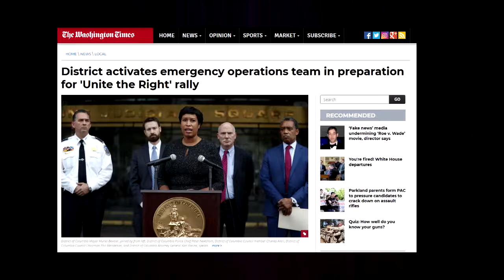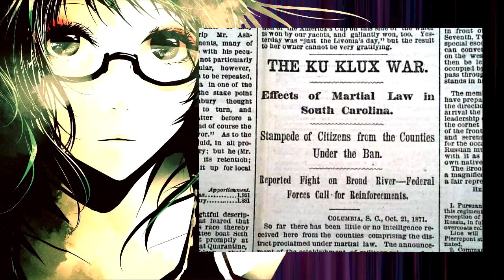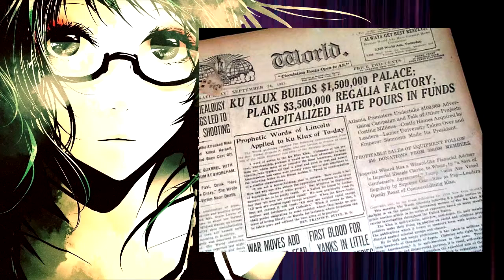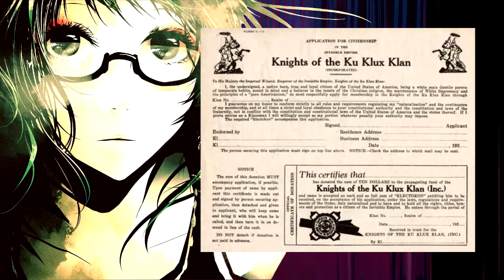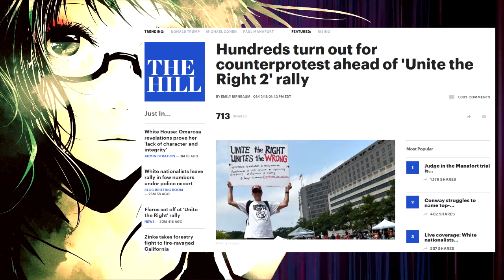The Media and White Supremacy: A Mutually Beneficial Relationship